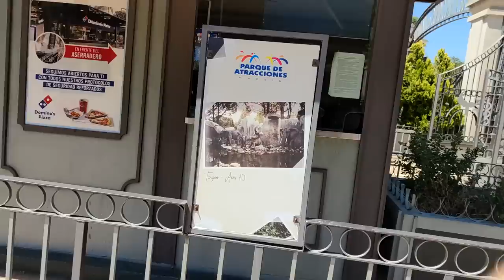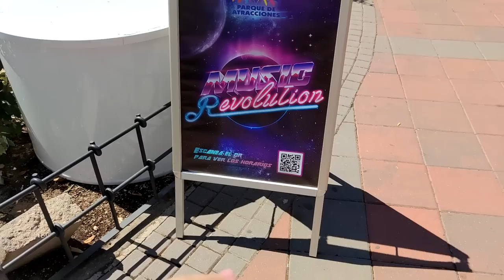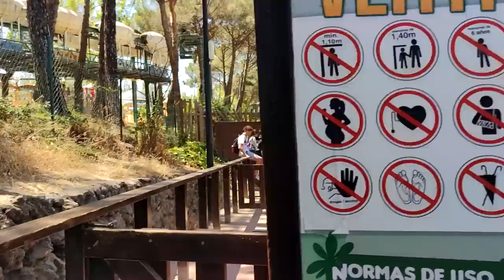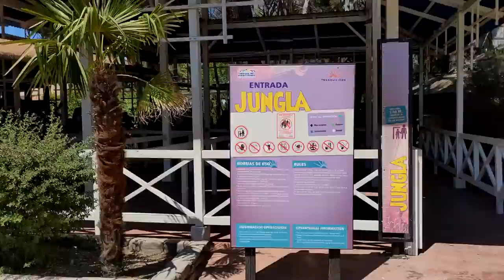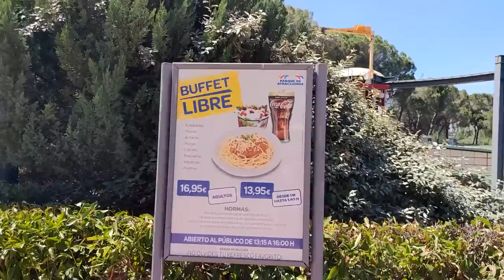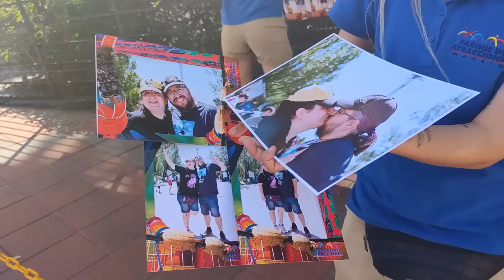Nos mojamos de sorpresa en PARQUE DE ATRACCIONES MADRID sin subir a la atracción 😱 [Vlog julio 2022]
Vlog del lunes 4 de julio de 2022
🎥 Nuevo vlog de PortAventura cada semana 🎢

Tenéis que ver el momento Fiordos! jajajajaja que risa!
PD: perdonad el ruido del micro. No sé que le pasó ese día. Algo toqué seguramente. Intentaré revisar las tomas antes.

📲 En nuestro instagram @eatinpa tenéis todas las fotos de los menús, cartas, platos, puestos de comida,... y hacemos encuestas para escoger donde comeremos :) y damos pistas de chapas escondidas en PortAventura.

⭐ Código: DECLER (Te añaden regalos en tu compra, por ejemplo calcetines de Harry Potter o de la temática que quieras)